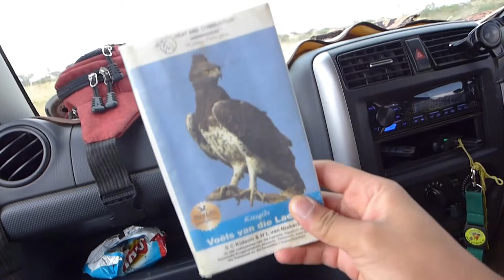Day 1: Part 1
Join in on the action as the survival camp is underway in MIdgard, the scouts and rovers are ready for rough nights of hiking, sleeping in the woods and eating from cans. All the training done has focused towards this point.  The strong will be separated from the weak. Well thought out challenges throughout the survival camp make it one of the most contested award.